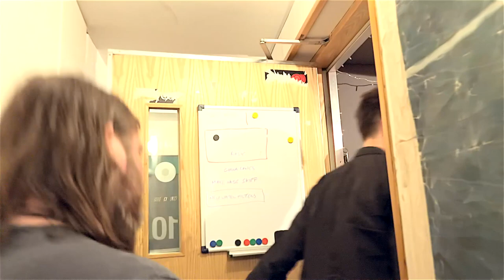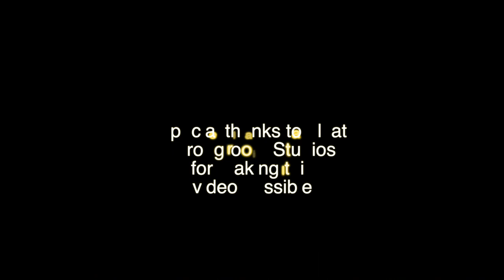Gareth Jones at Strongroom Studios talking about record production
Legendary producer Gareth Jones met with producer Mike Exeter at London's leading Strongroom Studios to talk record production, Strongroom Studios and holidays in Margate.

for 500 more producer and studio features.